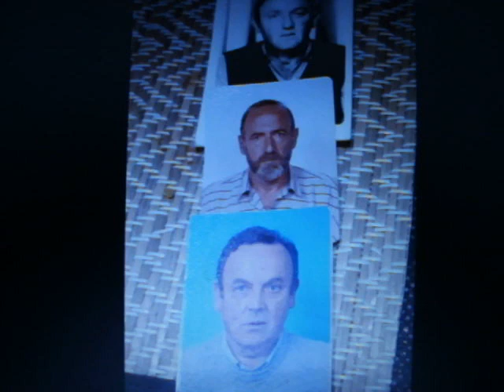Slike o ocu(Images of father) prim. dr Mirko Božović(1947.-2022.)